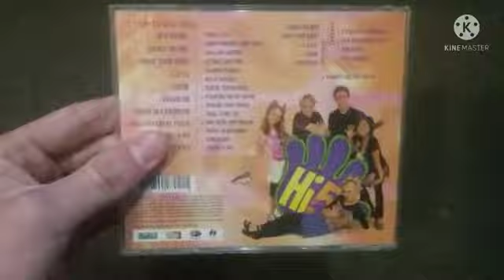CD Update 22/07/21